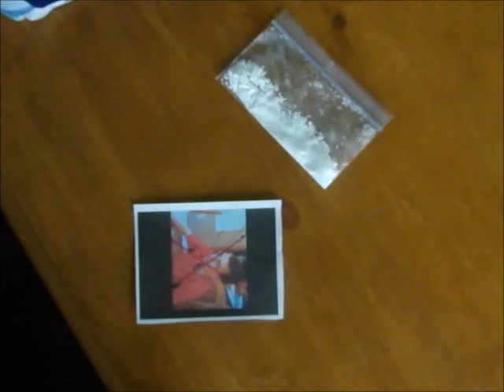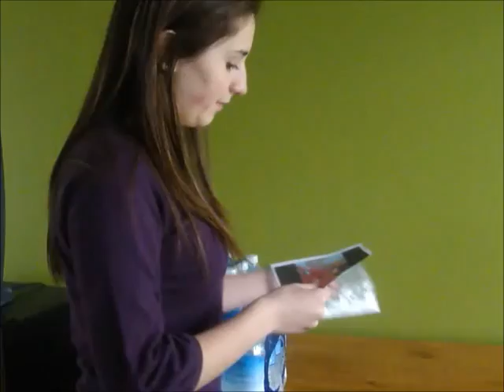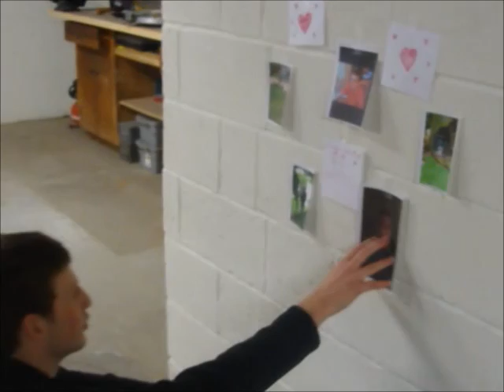Amor Es Veneno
A Pablo Video Productions presents Amor es Veneno. A Spanish 3 movie mystery project.